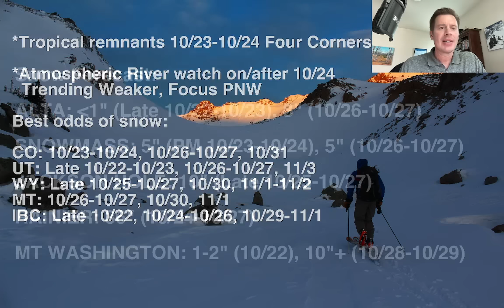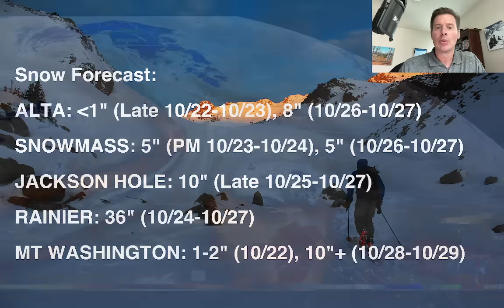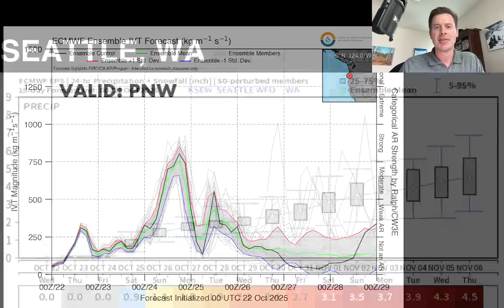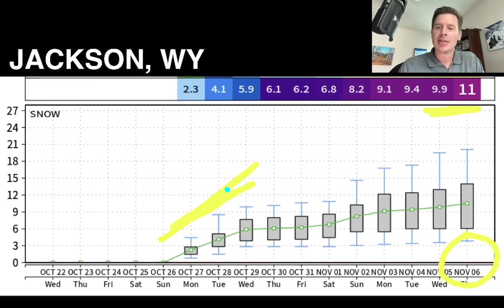Mountain Weather Update 10/22, Meteorologist Chris Tomer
Snow Forecast:

ALTA: Up to 1" (Late 10/22-10/23), 8" (10/26-10/27)

SNOWMASS: 5" (PM 10/23-10/24), 5" (10/26-10/27)

JACKSON HOLE: 10" (Late 10/25-10/27)

RAINIER: 36" (10/24-10/27)

MT WASHINGTON: 1-2" (10/22), 10"+ (10/28-10/29)